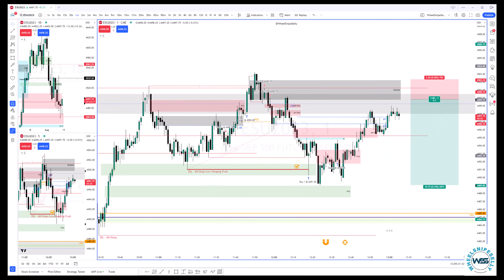$ES | ICT Breaker + 11:50-1210 Macro | Targeting AM Stops | 8/14/2023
PROP FIRMS 💰
Topstep - Want to earn a Funded Account with Topstep?

CHARTING SOFTWARE 📊
Trading View - Click the link here to receive $30 off towards your new plan